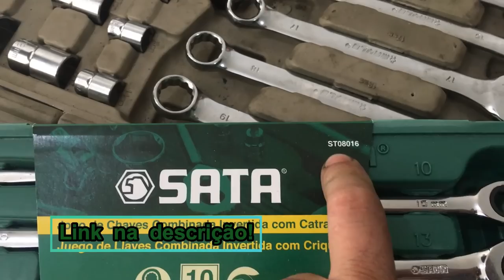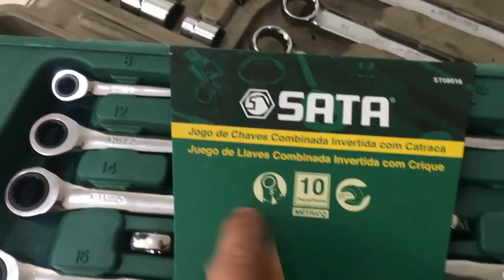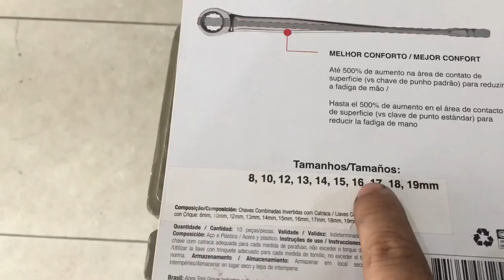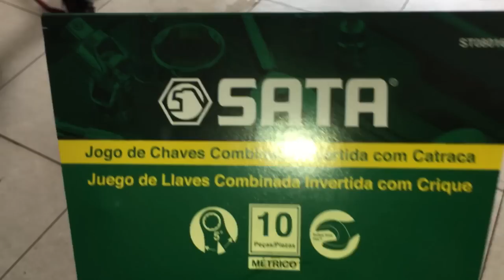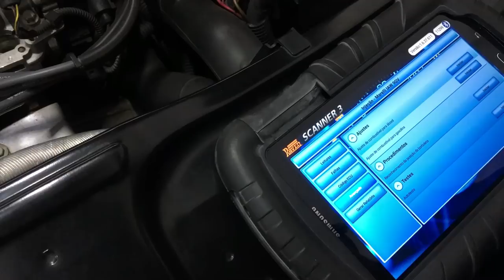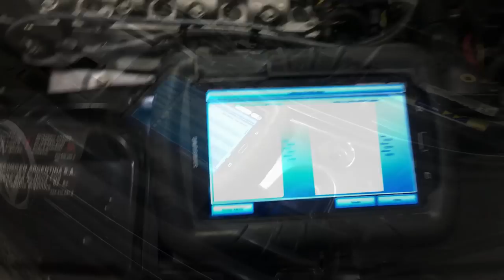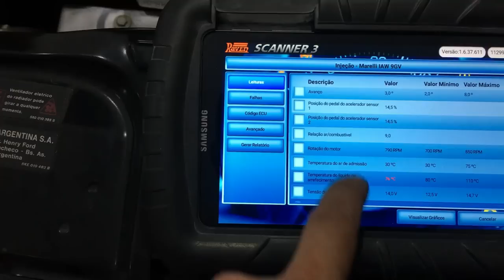Mais uma ferramenta top para nossa oficina!!😎😎 Revisão Space Fox👌👌